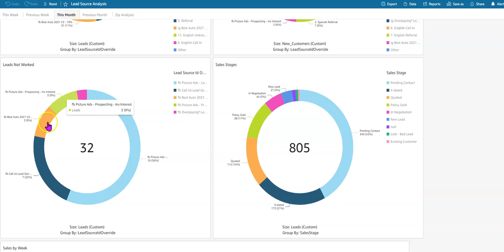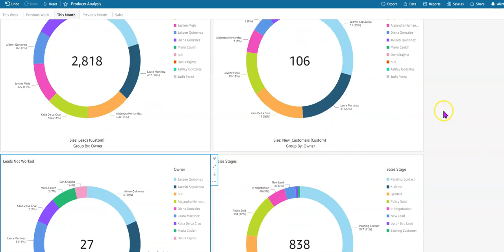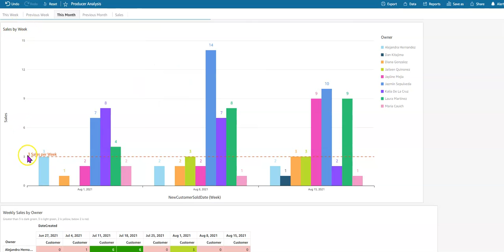Little Giant Reporting Demo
Check out this custom reporting for Infusionsoft/Keap customers. This reporting is synced in real-time.